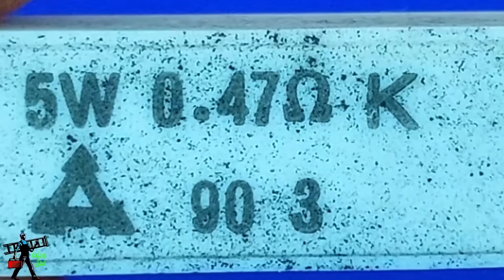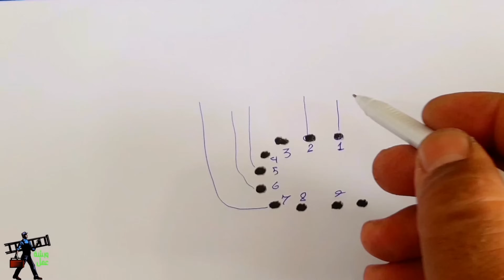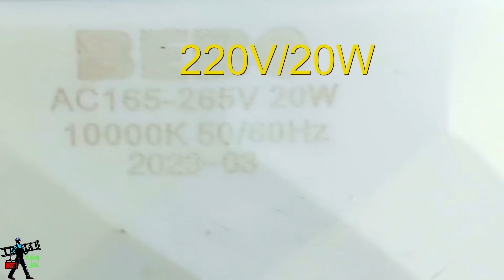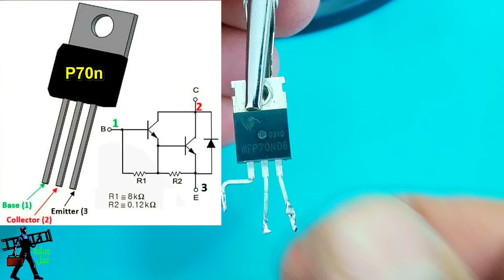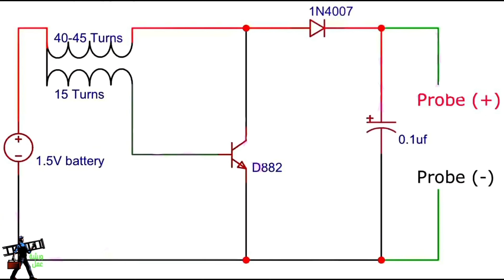افضل مشاريع الكترونية لرفع الجهد ويمكنك صنعها بنفسك